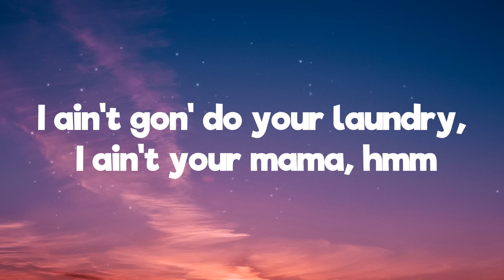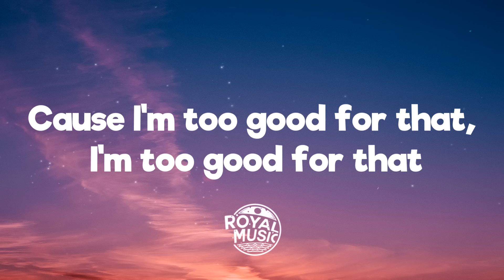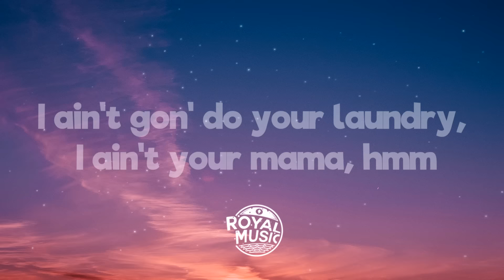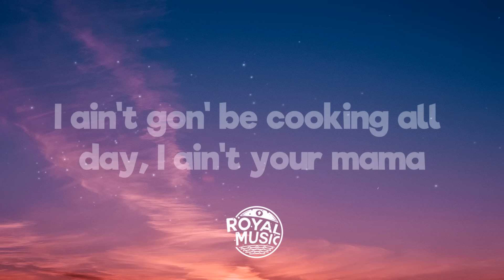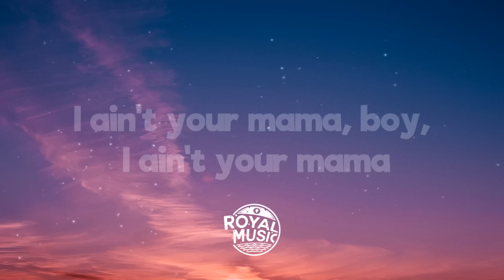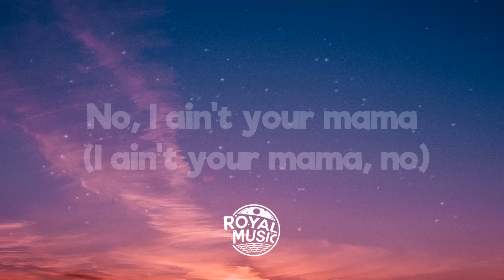Jennifer Lopez - Ain't Your Mama (Lyrics)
💬 Lyrics: Jennifer Lopez - Ain't Your Mama

[Chorus]
I ain't gon' do your laundry, I ain't your mama, hmm
When you gon' get your act together?

[Verse 1]
Wake up and rise and shine (Ah-yeah-yeah-yeah)
Best get to work on time (Ah-yeah-yeah-yeah)

[Chorus]
[Verse 2]
Lucky to have these curves (Ah-yeah-yeah-yeah)
'Cause some things have gotta change ('Round here, 'round here)

[Pre-Chorus]
When did you get too comfortable? (Hey)

[Chorus]
I ain't gon' be cooking all day I ain't your mama (I ain't your mama, no)
I ain't gon' do your laundry, I ain't your mama (I ain't your mama, hey, hey)
I ain't your mama, boy, I ain't your mama (Oh, hey!)
I ain't your mama (I ain't your mama)

[Pre-Chorus]
[Chorus]
I ain't gon' be cooking all day, I ain't your mama (I ain't your mama)
I ain't gon' do your laundry, I ain't your mama (I ain't your mama, hey)
I ain't your mama, boy, I ain't your mama (Ah no no, ah no no)
When you gon' get your act together? ('Cause I ain't your mama, hey!)
I ain't gon' do your laundry, I ain't your mama ('Cause I ain't your mama, hey!)
I ain't your mama, boy, I ain't your mama (Na na na, na na na)
When you gon' get your act together? (No)
I ain't your mama (I ain't your mama, no)
No, I ain't your mama (I ain't your mama, no)